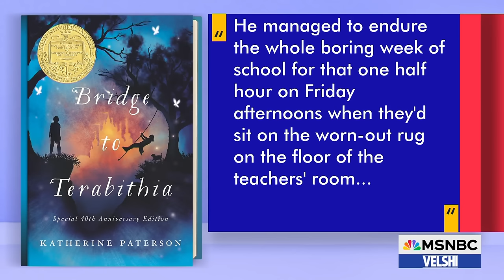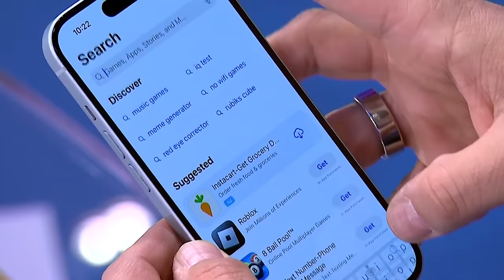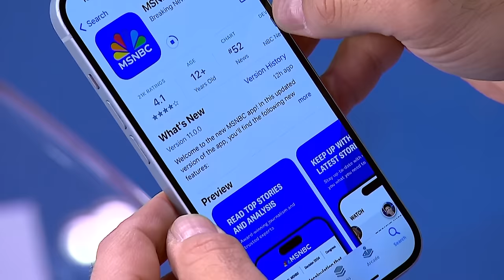Books are a 'rehearsal for what you’re going to have to meet in life’: ‘Bridge to Terabithia’ author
Heralded as one of the most enduring and poignant children’s books of the 20th century, “Bridge to Terabithia” demands its reader confront the realities of childhood — including family dynamics, class division, friendship, identity, and, of course, death. Author Katherine Paterson wrote the book in reaction to the senseless death of her own son’s best friend. Paterson reminds us that those intense feelings of longing and belonging, of searching for a ‘why’ that does not exist, of turning to your family for support, of life-affirming friendship do not just begin at adulthood. Paterson joins Ali Velshi to discuss the universality of the themes the book explores. “Books are a wonderful rehearsal for what you’re going to meet in life,” says Paterson.